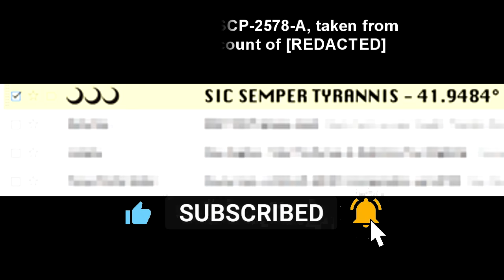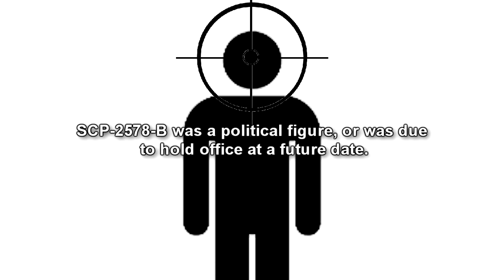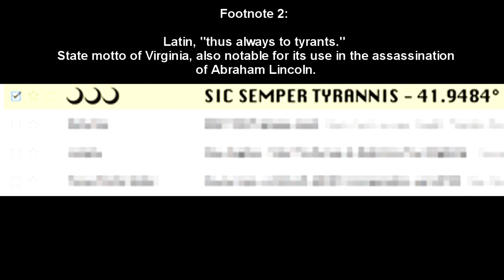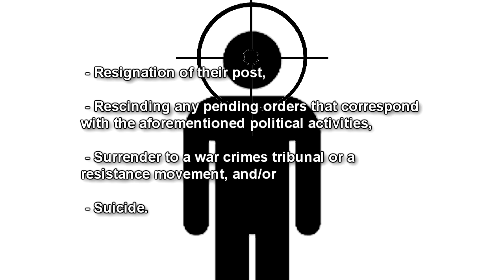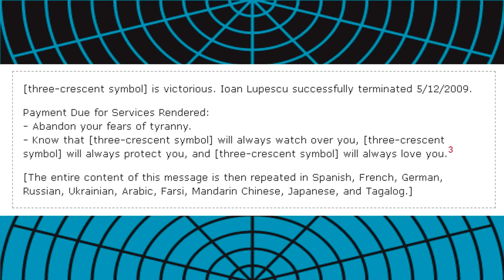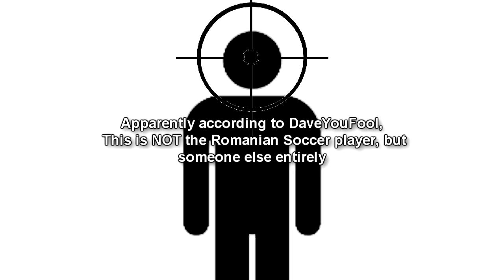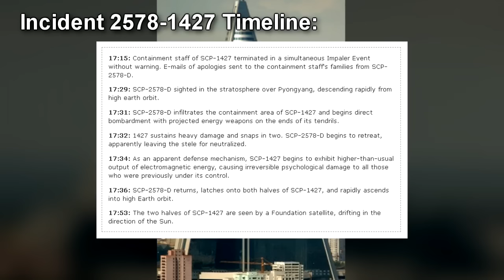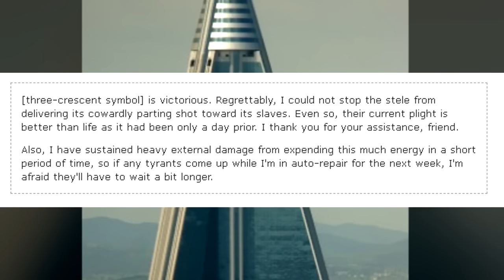SCP-2578 This Machine Kills Fascists - Iron Sky Above: The Extraterrestrial Executioner of Fascists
SCP 2578 "This Machine kills Fascists" is an extraterrestrial space craft that kills fascist dictators and other oppressive leaders, and is connected to the Three Moons Initiative, an SCP Foundation group of interest!

Table of Contents:
00:00 Introduction
02:13 Description
08:58 Addendum - Excerpts from the log of recorded SCP-2578-B instances
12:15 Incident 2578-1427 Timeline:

Written by daveyoufool